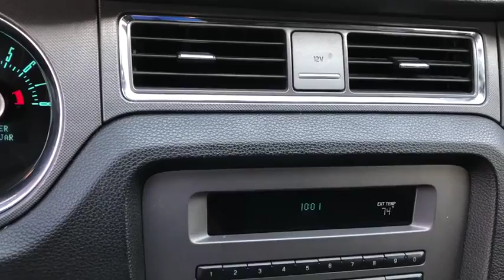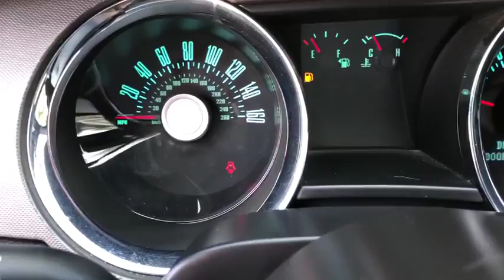2012 Ford MUSTANG Orange County, Placentia, Yorba Linda, Orange, Fullerton, CA 0190516B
BLACK Used 2012 Ford MUSTANG available in Orange County, California at Fairway Ford. Servicing the Placentia, Yorba Linda, Orange, Fullerton, CA area.

Fairway Ford
1350 E Yorba Linda Blvd

STANDARD